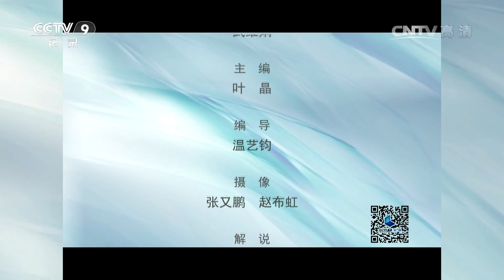《水上屋》第二集 消失的猫 | CCTV纪录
本期节目主要内容： 缅甸猫在世界名猫排行榜上排名第三，然而它们却在自己的祖国消失了近百年的时间，以致很多缅甸人都不知道这个高贵品种的存在。2008年在各方人士的努力下，缅甸猫终于踏上了回家的旅程，缅甸茵莱湖上的两栋小屋成为了它们的新家。

2007年冬季黄效文走进了茵莱湖，与别的游客不一样的是此次缅甸之行，他最想见到的是一种猫，为了找到这种叫缅甸猫的猫，黄效文开始了茵莱湖上的行走。